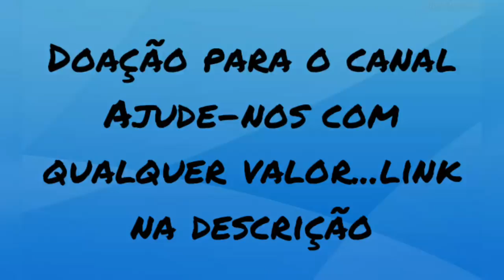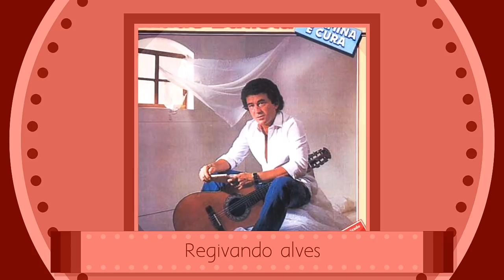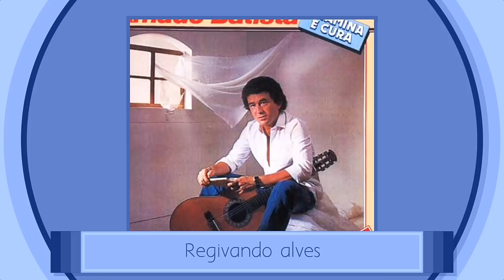Amado batista-as melhores dos anos dourados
Doação para o canal...por favor ajude o canal com qualquer valor..